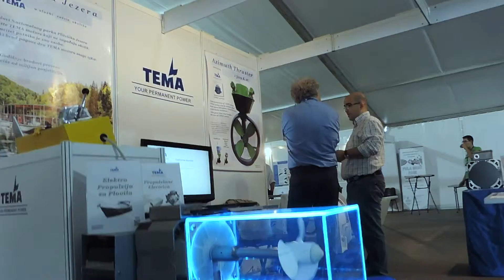Sajam PBF 2014